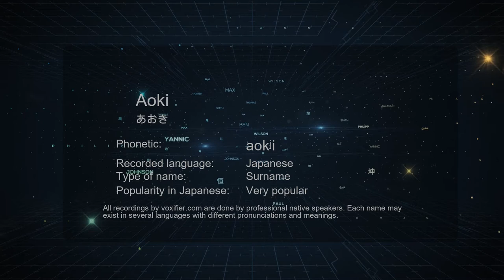How to Pronounce Aoki (あおき) in Japanese - Voxifier.com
This is the Japanese pronunciation, gender, and phonetics recording of the name Aoki (あおき). The same name may exist in other languages with different pronunciations. Check the meaning of name along with other possible pronunciations or similar names for free Voxifier uses the help of expert linguists to simplify pronunciations by replacing some special sounds with sounds more commonly available across all languages.